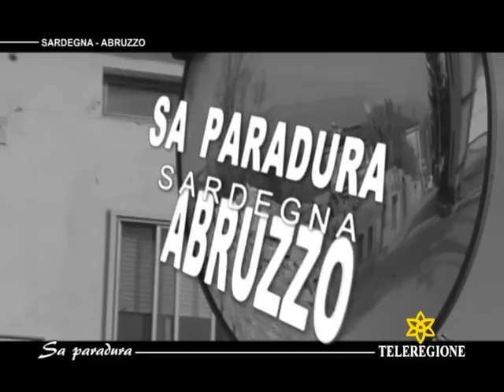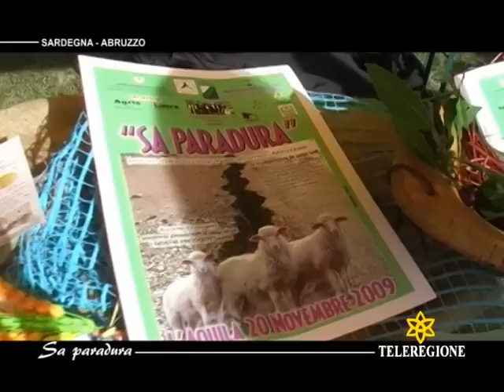COLDIRETTI NUORO - SARDEGNA solidarietà in abruzzo - Aldo manunta - interviste by paul dessanti